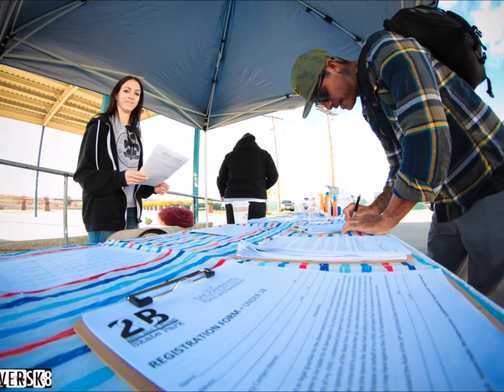SkateMD clinic #8 @ Quiverpics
SkateMD is a Northern California based 501(c)(3) non-profit organization with
a mission to heal hearts by spreading kindness and skateboarding to special populations of
children facing developmental, physical, emotional or family challenges.

SkateMD serves special populations of children who may not otherwise be able to pursue skateboarding, who may not have easy access to skateboard equipment or facilities, and/or who just need some extra kindness in their lives. Depending on the clinic, we may prioritize children with special needs, foster youth, or other at-risk children in the community.